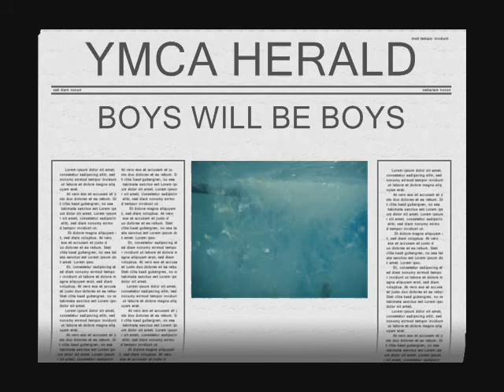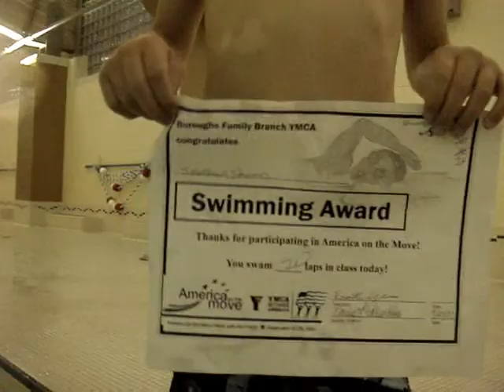SWIMMING 101.wmv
Steven and David at the "Y" 2007